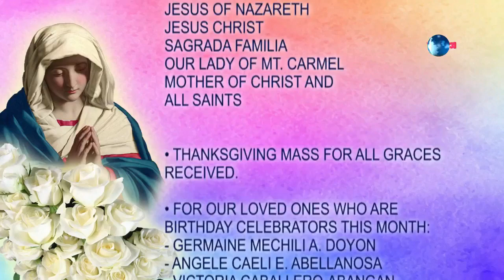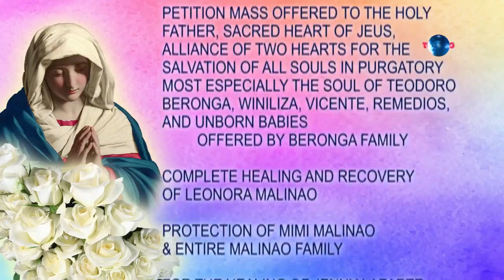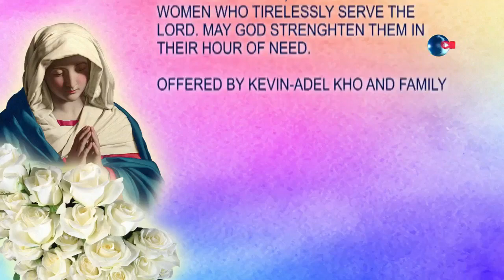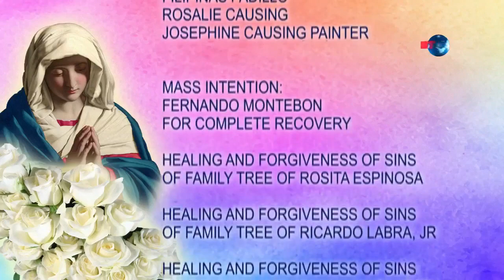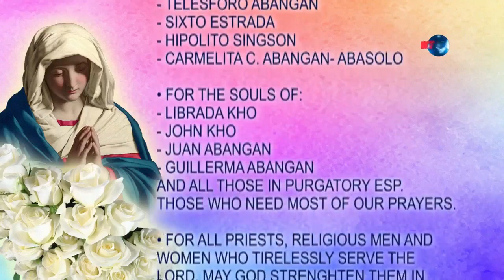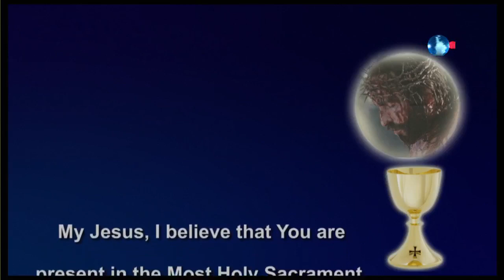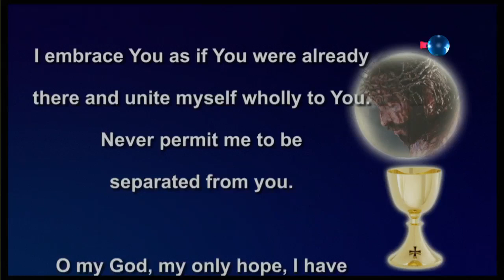Balita sa Alas Dose and Daily Mass | June 05, 2023